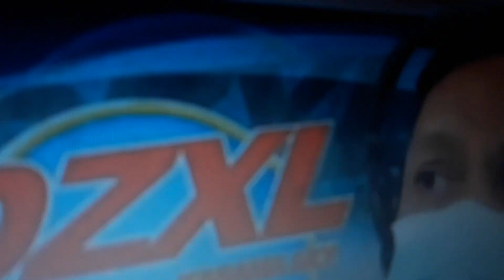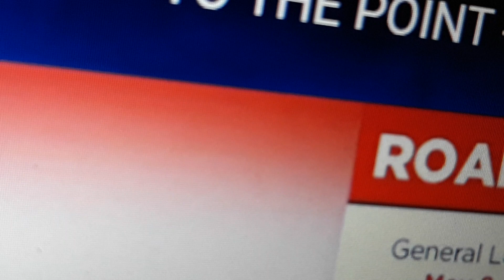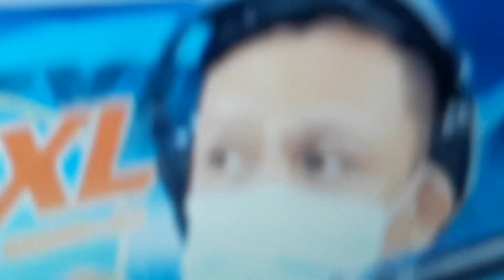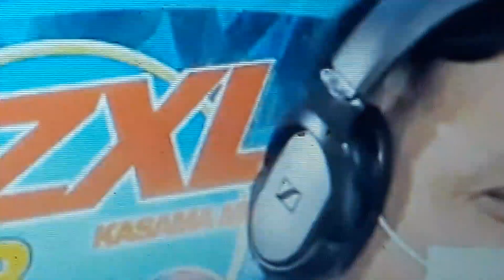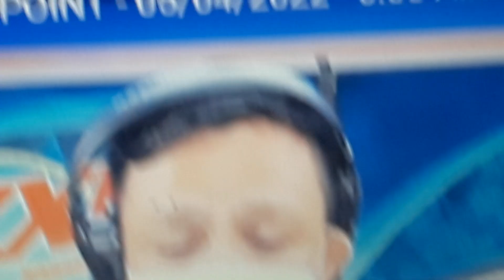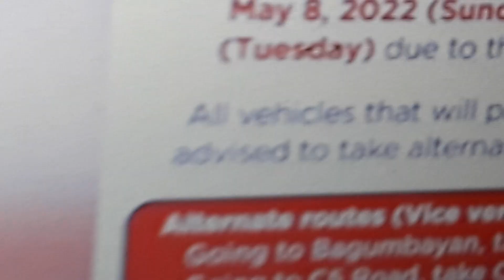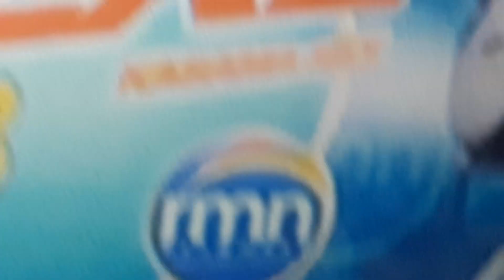May 4, 2022